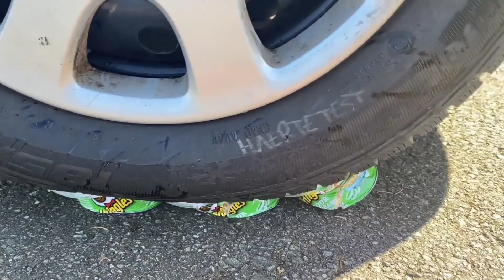Crushing Crunchy & Soft Things by Car!